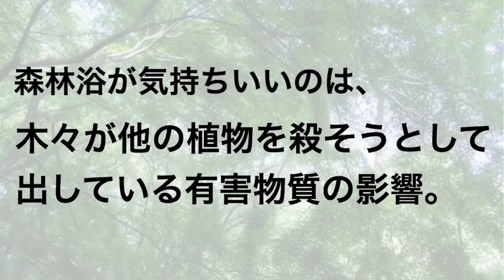【30秒でトリビア】森林浴の気持ち良さの正体【今日の雑学】